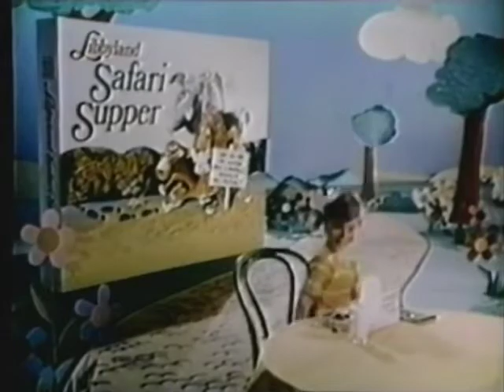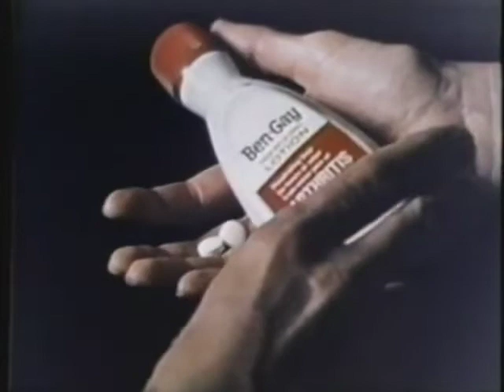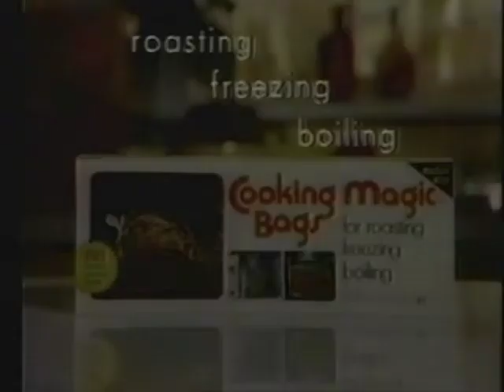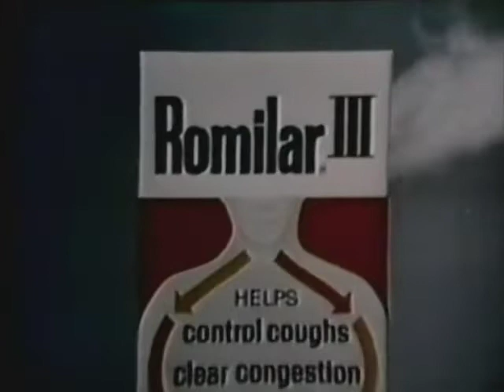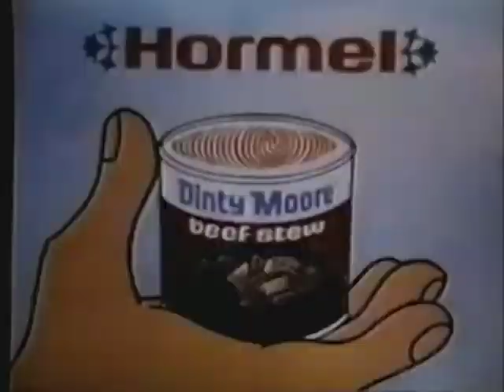ABC February 14, 1972 Commercials and Promo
The promo at the end (at 6:00) is for a pilot that ended up as a TV movie called "Call Her Mom" with Connie Stevens, Van Johnson and Charles Nelson Reilly.